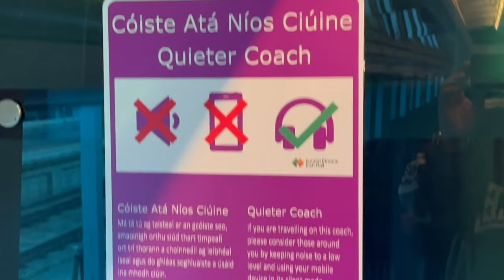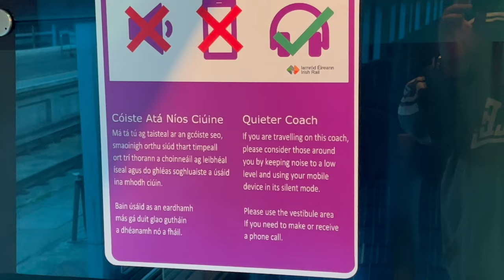☘️ Irish Rail (NEW) quiet carriage Dublin to Cork ☘️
Irish Rail {New quiet carriage Dublin (Heuston Station) to Cork (Kent Station) Cost of one way travel €32.99 and no extra to book the quiet carriage.Sorry quiet spelled wrong in picture 😱
Passengers in this carriage are asked not to make or receive calls in while in the carriage and asked to move into the carriage doorway to make or receive calls.

(2) Passengers are asked to not to use electronic equipment that make noise so just use headphones when listening to music.

I see young and old enjoying this carriage from students that want to study and business person's that need to work on there laptop.In Addition, you will see from the video a older person enjoying they're book and a tourist   enjoying a sleep. People with disabilities like Autism, Asperger’s, Brain injuries, Alzheimer’s and Dementia benefit from this type of carriage so I respect there right to travel in comfort 💚